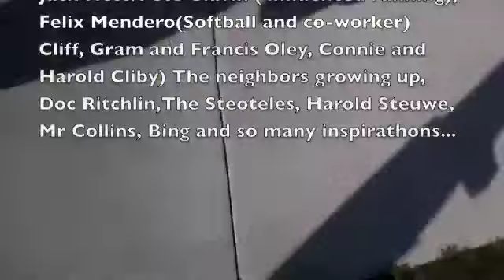2010 Boston Marathon BOylston Finish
In memory, will not forget, Boston Marathon 2010 Boylston